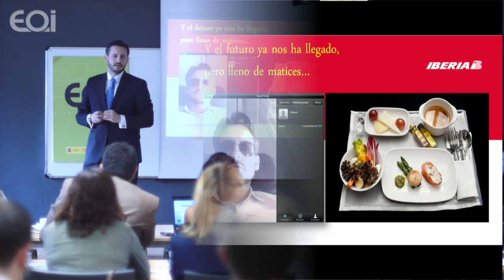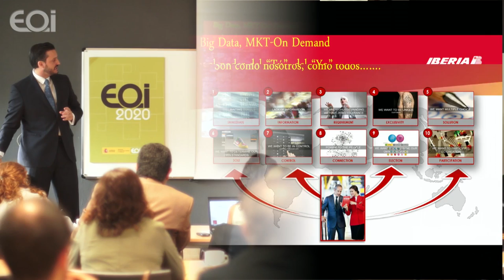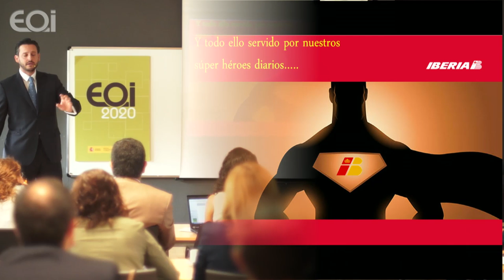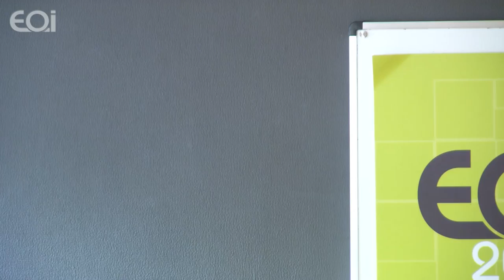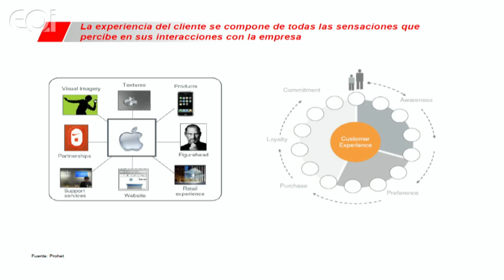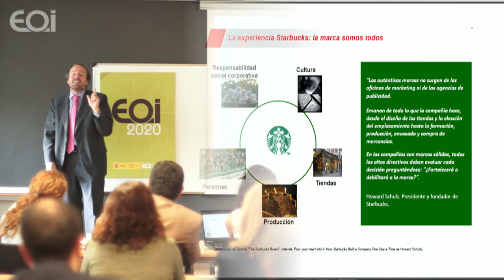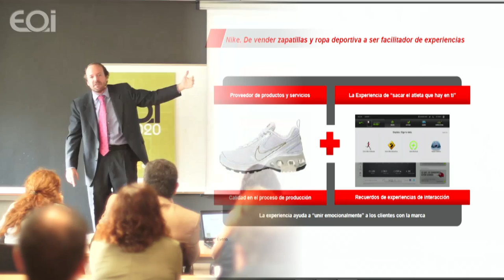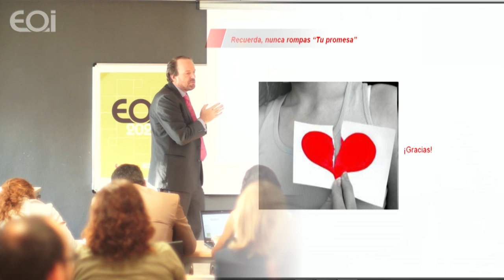Desayuno EOI-Everis 'Experiencia de Cliente e Innovacion'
Punto de encuentro con expertos en Experiencia de Cliente destinados a profesionales y empresas que quieran iniciar y/o profundizar en el desarrollo de una estrategia de Experiencia de Cliente en sus organizaciones.

Desarrollar una estrategia que tenga como eje la Experiencia de Cliente es algo prioritario para empresas en muy diferentes sectores. Lograr una experiencia diferencial es una ventaja competitiva que implica, finalmente, lograr unos mejores resultados financieros. Para diseñar y mejorar continuamente la experiencia de cliente, uno de los aspectos claves es tener una cultura de innovación que permita integrar de manera rápida y estructurada el aprendizaje que las organizaciones obtienen de sus propios clientes.
¿Qué factores hay que considerar para innovar en Experiencia de cliente?
¿Cómo desarrollar una cultura de innovación en el ámbito de la Experiencia de cliente?
¿Qué indicadores hay que manejar para valorar la innovación en Experiencia de cliente?